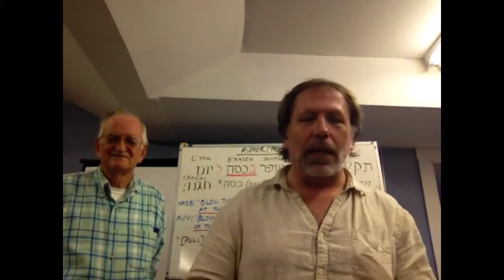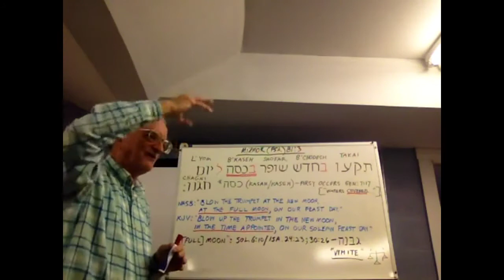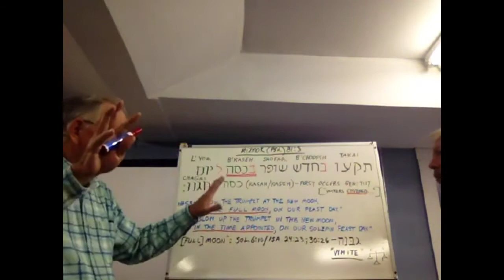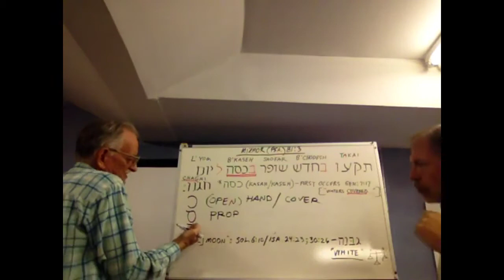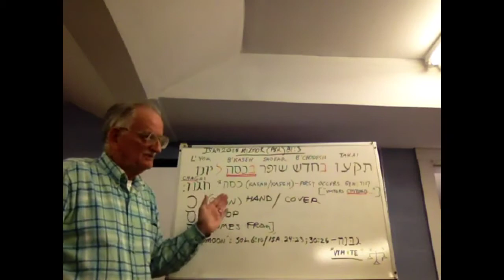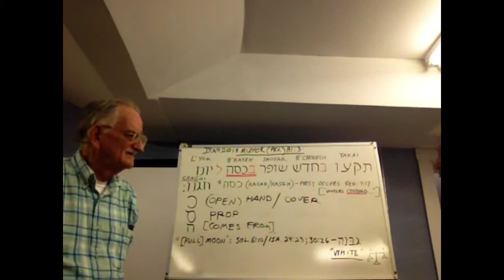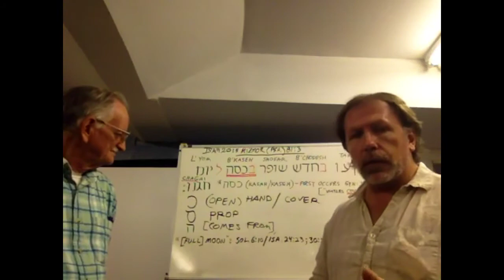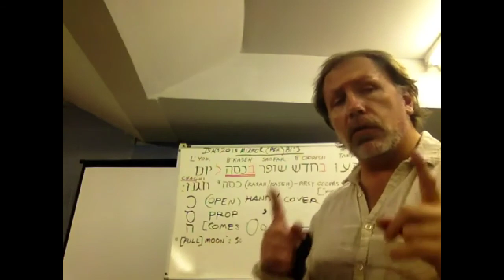EP05 the HUNTING BLIND WITH DAEL CRESCENT MOON OR NO MOON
DAEL ASKS TEACHER WADE NANNEY: IN THE HEBREW LANGUAGE, FROM PSALMS 81:3, WHAT IS THE NEW MOON? AND WHAT A GREAT REVELATION IS GIVEN!

Host - Dael McCoyle
Guest - Wade Nanney
Guest - Caleb Nanney
Guest - Chris Fredrickson
Guest - Harold Creach